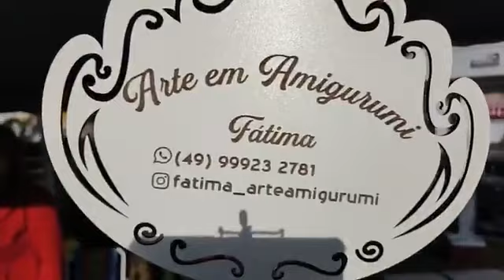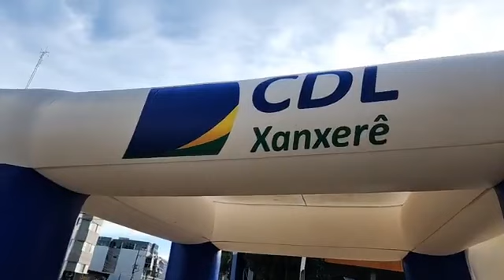CDL em ação cim o Feirão de veículos em Xanxerê-SC